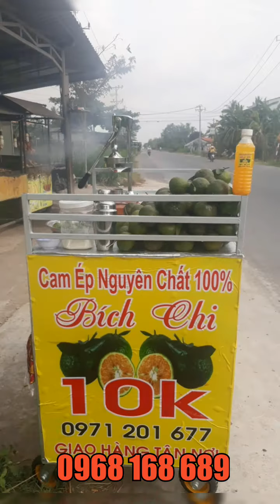BÁN NƯỚC ÉP CAM ÉP NGÀY KIẾM ĐỀU ĐỀU 500K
BÁN NƯỚC ÉP CAM NGÀY KIẾM ĐỀU ĐỀU 500K
Trung bình mỗi xe nước ép cam trên đường phạm văn đồng ngày kiếm từ 500-1 triệu/ ngày
Một con số ấn tượng nhiều người thèm khát và ít ai biết được mô hình này lại kiếm tiền nhiều đến vậy.
ĐỪNG QUÊN LIKE VÀ CHIA SẺ VIDEO,CŨNG NHƯ ẤN NÚT ĐĂNG KÝ THEO DÕI KÊNH NHÉ!
Fanpage bán sỉ và lẻ máy ép cam inox bằng tay
Nhắn tin trang face: m.me/mayepcamthucongbangtay
Xin chân thành cảm ơn tình cảm của tất cả mọi người
HOTLINE:    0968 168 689 Mr. Thức( zalo)
Máy ép nước cam inox bằng tay là loại máy ép cam được làm hoàn toàn từ inox cao cấp không gỉ. Loại máy ép nước cam inox này được sử dụng hoàn toàn bằng tay,không tốn điện! Máy ép nước cam này được nhập khẩu nguyên chiếc từ nước ngoài. Máy ép nước cam bằng tay này được thiết kế nhỏ gọn,rất chắc chắn.Phù hợp cho những ai bán nước ép cam nguyên chất.Là máy ép nước cam có độ bền cao,dễ dàng sử dụng và đặc biệt ép rất nhanh,không phải vất vả ép hàng chục kg cam hàng ngày. Chỉ chưa đầy 5 giây mình đã có ngay 1 ly nước cam nguyên chất ngon. Điều tuyệt vời hơn để quý khách quyết định mua máy ép cam inox này là: quý khách không còn phải đau tay với việc sử dụng bằng những chiếc máy ép cam bằng tay mà trước đây anh,chị đã sử dụng.
Giá máy ép nước cam bằng inox chỉ từ 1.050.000 VNĐ - 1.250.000 vnđ
Chỉ cần đầu tư hơn 1 triệu đồng
Quý khách đã sở hữu ngay 1 chiếc máy ép cam bằng tay loại tốt nhất.
Giao hàng miễn phí trong khu vực: TPHCM,BÌNH DƯƠNG,ĐỒNG NAI
Bạn biết đấy cam ép là một loại thức uống giải khát được ưa chuộng nhất hiện này vào những lúc thời tiết nắng nóng. Với số vốn nhỏ,nhưng thu về lợi nhuận cao.
Hãy nhanh tay lên thực hiện ngay thôi.
VIDEO CẦN XEM:
Mắt Vắt Bưởi Đa Năng,Máy Vắt Cam Đa Năng Bằng Điện
Máy Ép Cam Inox Bằng Tay Cao Cấp Chính Hãng JUICERr CỠ LỚN
Máy Ép Cam Inox Bằng Tay Giá Rẻ VORTEX CỠ LỚN
Cách Kiếm Tiền Triệu Mỗi Ngày Với MÁY ÉP CAM INOX
CÁCH NHẬN BIẾT MÁY ÉP CAM INOX BẰNG TAY CHÍNH HÃNG VÀ NHÁI
SẢN PHẨM KHÁC
Máy đóng nắp ly trà sữa,máy đóng nắp ly nước mía